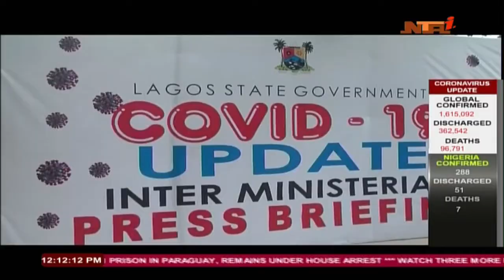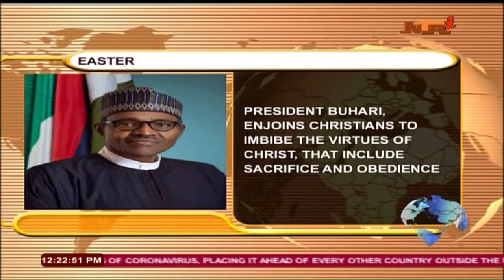Panorama 10/4 /2020